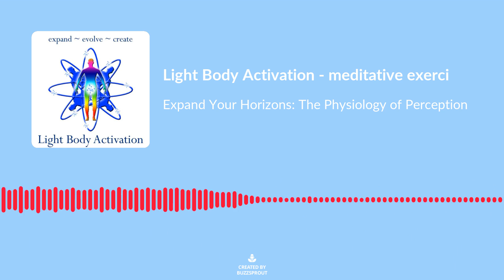Expand Your Horizons - The Physiology of Perception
This is the beginning of the latest Light Body Activation podcast episode. Click here to listen to the full show

The word horizon is defined as “the limit of a person's mental perception, experience, or interest.” This also applies to the limits of our emotional and spiritual dimensions. Of course, you can expand your horizons through exposure to other people, places and situations, but you can also do it by activating a part of your nervous system that affects perception. Since this internal method requires only your own self and some focus, it’s a great option to have during these times of restricted travel and social opportunities. You can journey into self, soul, earth and cosmic dimensions with no tool other than your attention. Let’s dive into the physiology of perception and find out first hand what it’s like to expand our horizons through a literal expansion of space and time.

In this podcast we explore a system of meditative exercises that support our evolving bodies. Each episode includes discussion about the science of our changing bodies, as well as a guided journey to expand and adjust our developing light body.

This material has been developed by Saul Goodman over 35 years of rigorous research. It’s a reliable system that can support you to safely activate your energy system and use it to explore different frequencies of activity. The facilitator of this podcast is Lynn Goodman, Saul’s colleague and wife, who has studied and taught with him for 20 years.